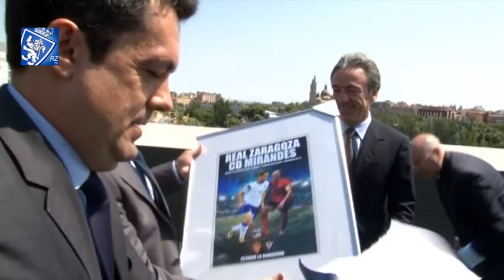Comida con la directiva del CD Mirandés en el River Hall 24/08/2013